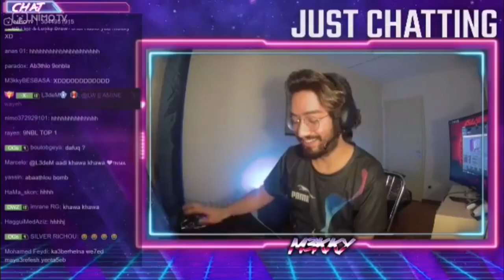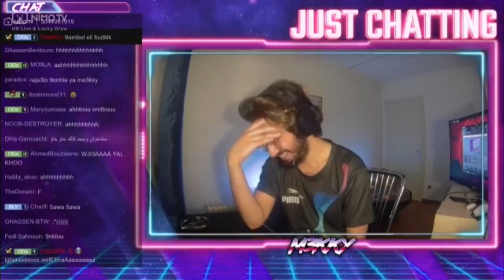M3KKY : تقصها مع صاحبتك و تمشي تشكي لصاحبك